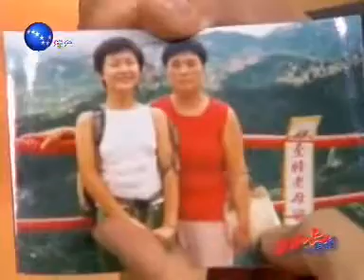健康一身轻_20070122_3_中国_辽宁_沈阳_综合_CHINA_LIAONING_SHENYANG